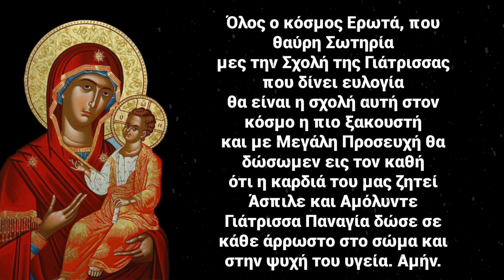Η προσευχή στην Παναγία που γιατρεύει κάθε ασθένεια!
Παρακαλώ κάντε κλικ 🔴
στο Μου αρέσει 👍
Και διαδώστε το βίντεο.
Ευχαριστώ! 🙏
Καλή μετάνοια! ☦️